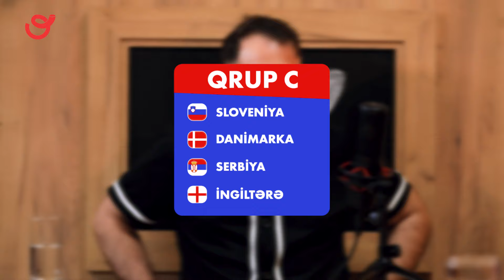EURO2024 | FUTBOL | Ilk turun oyunlari bitdi, Turkiye qelebe ile basladi, Favoritler sehv etmedi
FUTBOL | EURO2024 | Ilk turun FUTBOL oyunlari basa catdi, Turkiye qelebe ile basladi, Favoritler sehv etmedi

EURO2024-de ilk turun FUTBOL oyunlari basa catdi. Ev sahibi Almaniya millisi Sotlandiyani darmadagin etdi. Ispaniya 3 xali 3 cavabsiz qolla qazandi. Italiyadan 15 deqiqeye geri donus. Dadsiz-duzsuz Ingiltere FUTBOL millisi. Mbappe zedelendi, turnir onun ucun bitdi? Turkiye tarixinde ilk defe turnire qelebe ile basladi. Portuqaliya FUTBOL millisi son saniyede qelebeye sevindi.

Layihə rəhbəri: Səkinə Hüseynzadə, Emin Həsənov